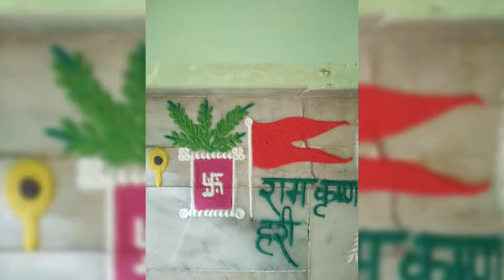hitesh and sonali rangoli art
ekadashi rangoli